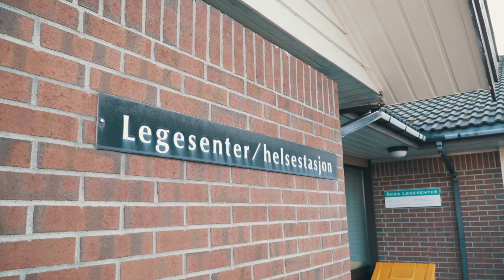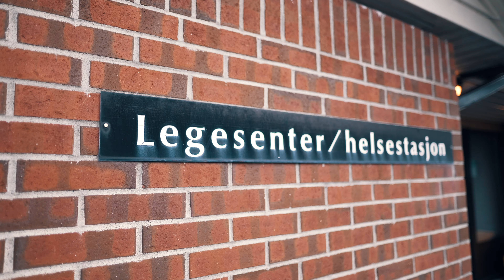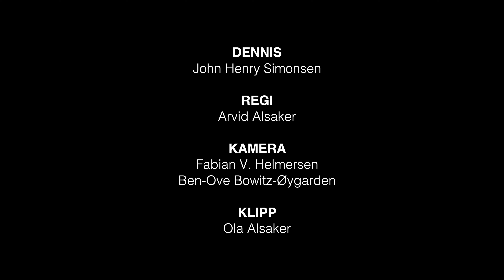Dennis Fastlege | Sesong 2 | Episode 2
Produsert i forbindelse med Stjernedryss i Adventstid på Familiekirken Saron Åkrehamn 2019.